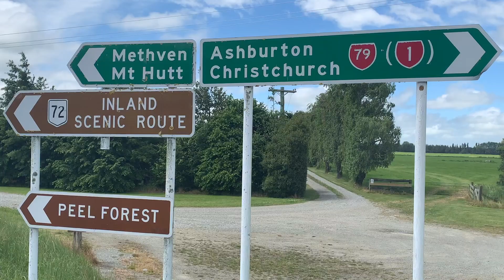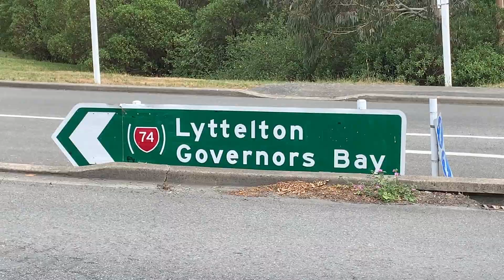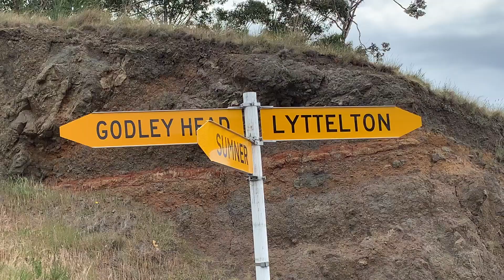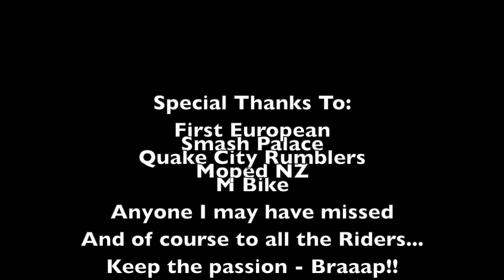Syds Run, Christchurch, New Zealand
Syds Run in Christchurch, New Zealand. Definitely the biggest small bike run in New Zealand and possibly the world. Over 300 riders took part in this Syds Run with guys from all over New Zealand coming to ride in Christchurch. There is an unbelievable variety of bikes and riders at Syds Run from Vintage, to Mods, Custom and home built. You name it its there. Come and see what Syds Run Christchurch is all about and share in the passion of the small community in New Zealand. Brent Carpenter - MY50